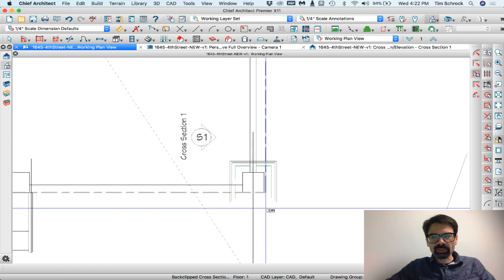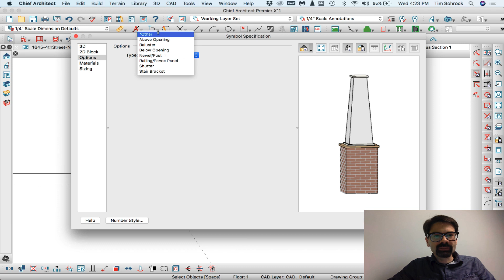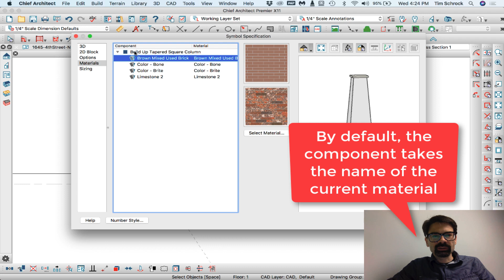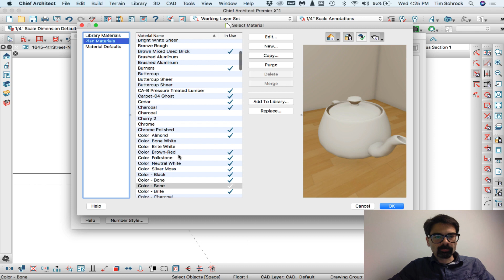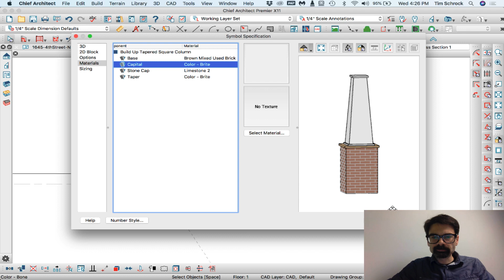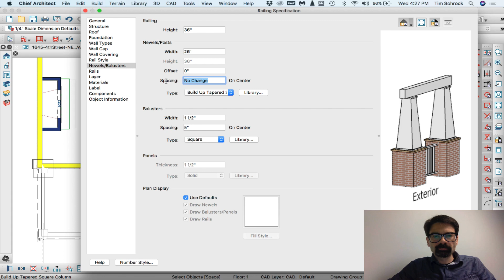Bonus: X11 Symbols | Chief Architect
I'm excited about the new symbol creation feature in the new X11 Beta that Chief Architect dropped recently. So, I thought I'd share this unboxing bonus video with you. Today is all about symbol creation and using that symbol in a railing.